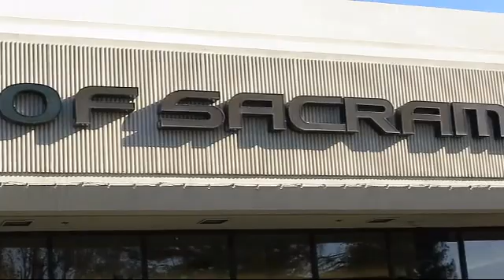2019 Ford SUPER DUTY F-250 SRW Sacramento Roseville Folsom Citrus Heights Carmichael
2019 Ford SUPER DUTY F-250 SRW Stock Number: KED42089PR Vin:1FT7W2BTXKED42089.